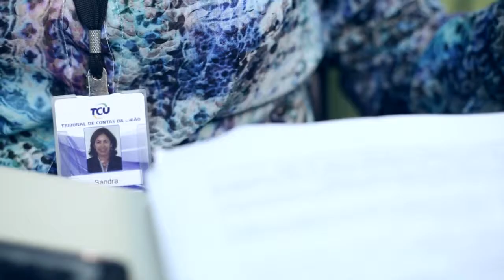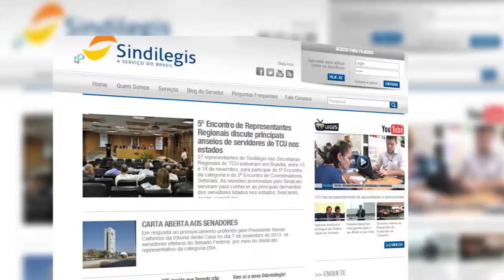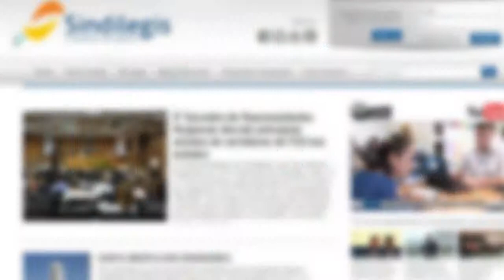25 ANOS SINDILEGIS